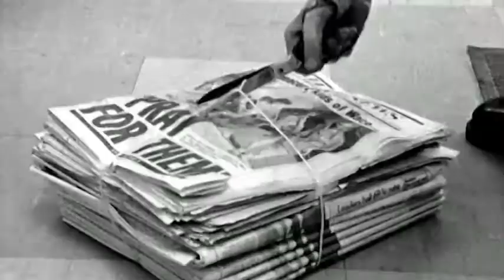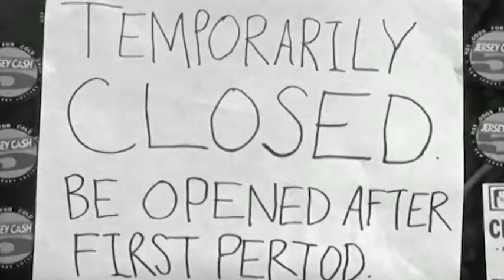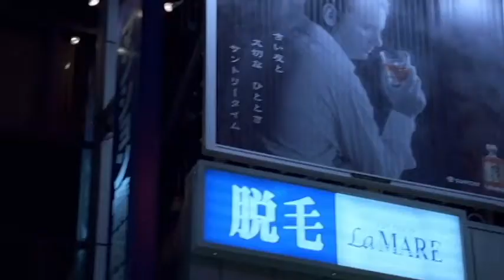Movies about nothing.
Nothing.
Intro taken from short film The Last Knit.